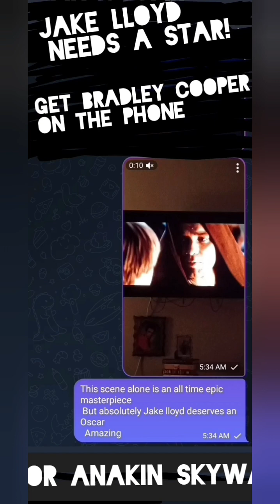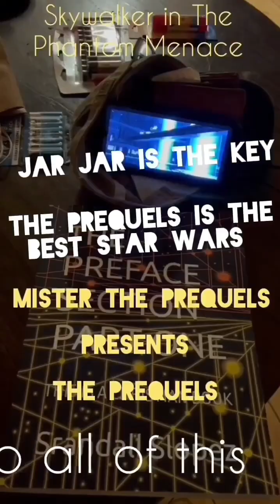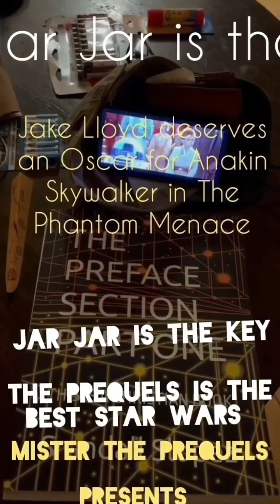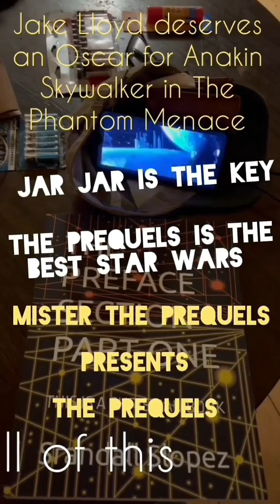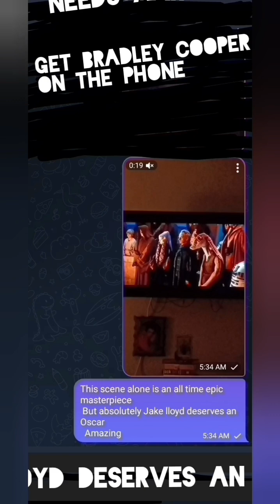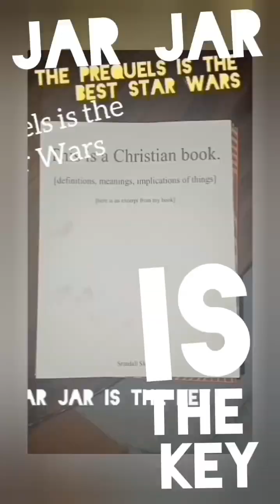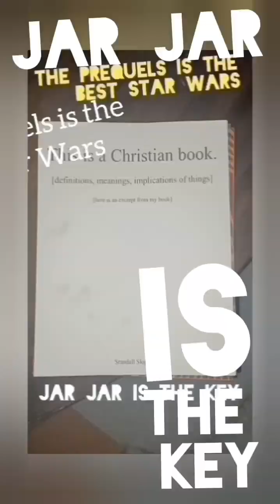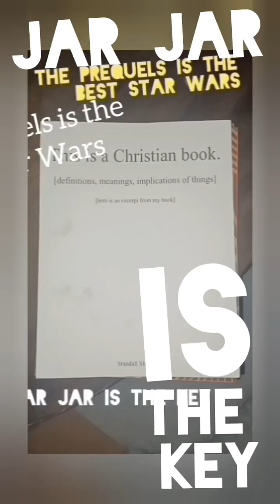Mister The Prequels ep 21 (low quality audio)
Mister The Prequels presents The Prequels

Definitions , meanings ,  implications of Things

Srandall Slopez Comedy Music Variety

THE PREFACE SECTION PART ONE by Srandall Slopez

The Star Wars PREQUELS Trilogy is THE BEST STAR WARS

Centerpoint Church does not endorse nor sponsor nor approve of this message

Centerpoint Church in Colton is getting results according to Acts 2

Please contact Centerpoint Church in Colton to learn how you can benefit

LIVE AGAIN from THE LORD'S ANOINTED 2019 COMPLETE ALBUM

According to the Tapes

CLEAN COMEDY CHALLENGE

Watch The Tapes  AT

Centerpoint Church

           Is Not owned by any church

   Is A gift to the church

Ephesians 4

Are you listening ChurchofChrist